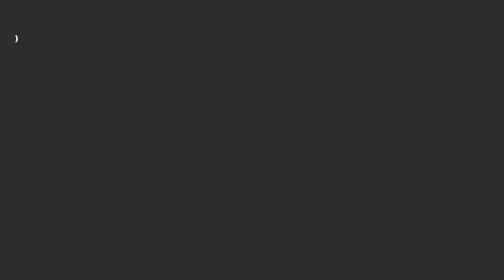DAGames – It's Time To Die [Remake] (Fanmade Lyric Video)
Software used:
KineMaster